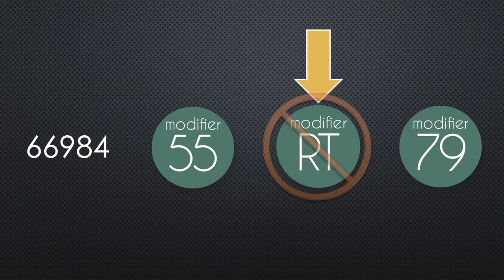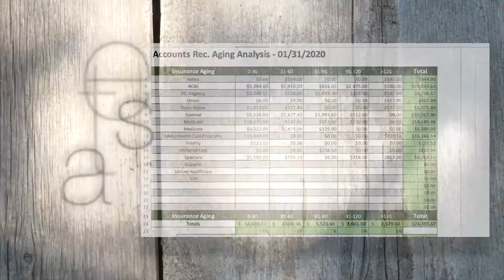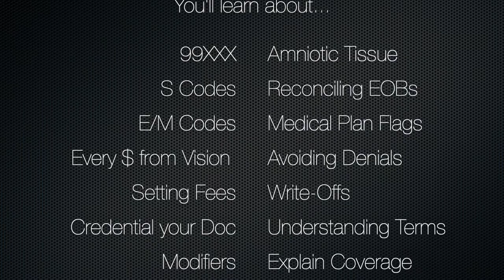Now your OPTICAL can Master Billing too!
Most of us in optometric billing have learned "on the job" and added some hodgepodge courses to our intel here and there. Others have a thorough knowledge of medical billing, yet lack the confidence to reconcile a vision plan check and manage the chargebacks. Then there are even those that have no idea what the heck they are doin'!
No matter your billing background, we have got you and your team covered In this course!

THE COURSE IS LIVE, ENROLL AND START MASTERING RIGHT NOW!